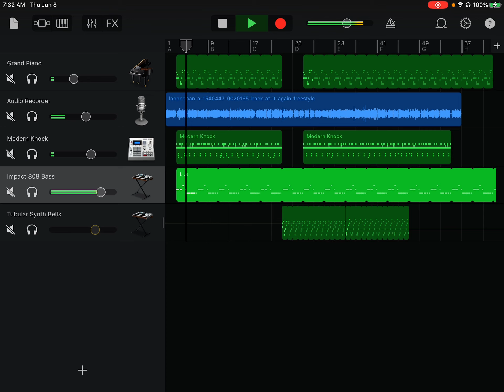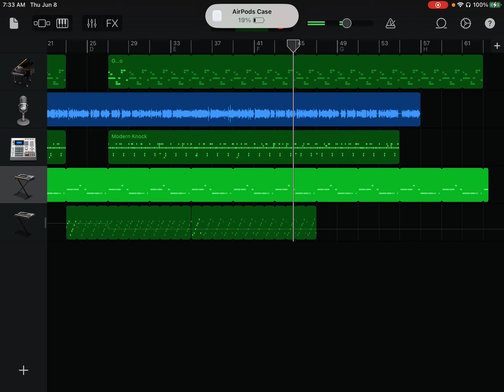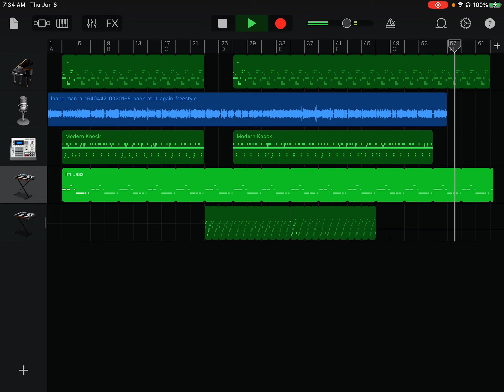When he says he’ll freestyle…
Vibes
Shout-out Looperman
All of my vocalists come from there
Ignore the name of the 808 lol